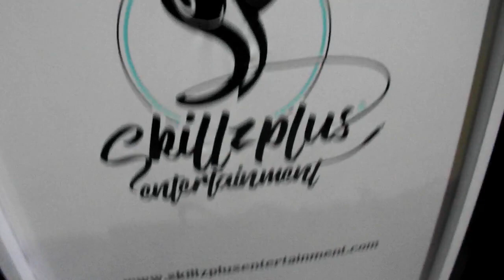STOP THE BULLYING FEST!!! (Shreveport, LA Bossier)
This video is dedicated to the mentally abused and tortured. You are not alone in your pain.